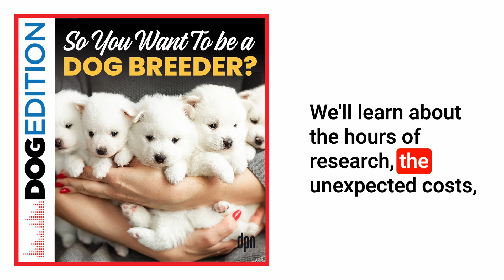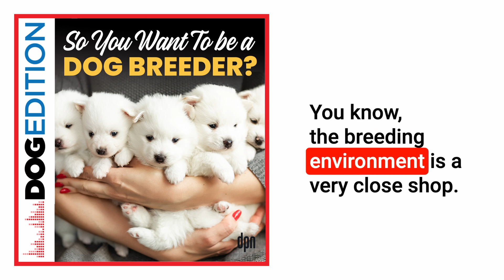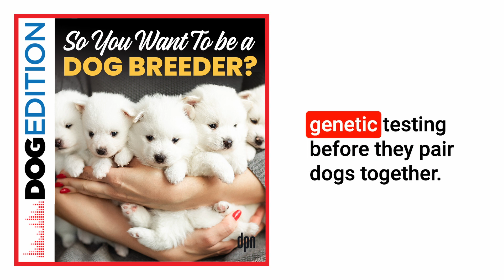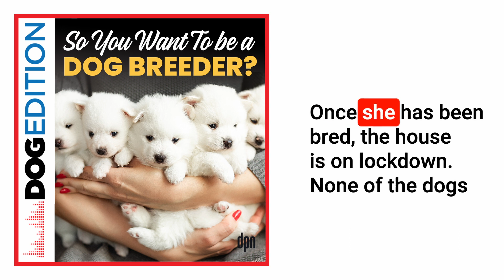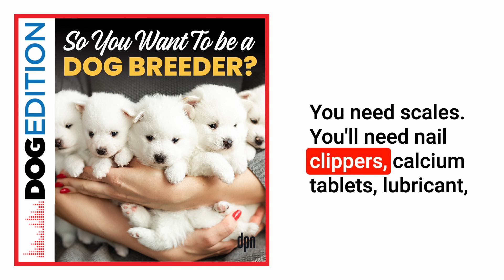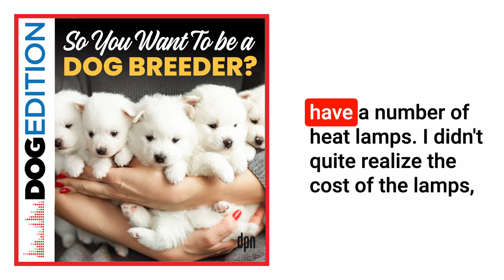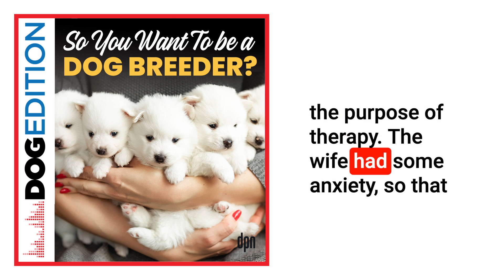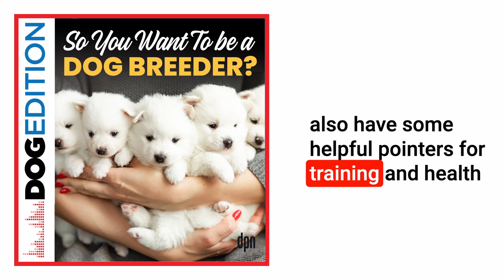So, You Want to Be a Dog Breeder? | Dog Edition #81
To breed or not to breed? That is the question. In this episode, we take a dive into the world of responsible breeding and hear about the months of research, sleepless nights, and hidden costs of bringing the next generation of dogs into the world.

Dog breeding can be a highly controversial topic. Why bring more puppies into the world when there are still dogs needing homes in shelters? In today’s episode, we explore that perception with some thoughtful input from two of our expert guests.
A lot goes into the process of becoming a responsible dog breeder: What costs are involved? How do you actually “breed” dogs? What breed should you choose? How do you even get started?
We hear from one breeder in Canada who went all the way to Brazil to find exactly what she was looking for to start her line of dogs. And did you know that some dogs require artificial insemination? Do you know how much that COSTS?
Once mom is through labor and the so cute pups arrive, the intensive labor for humans is just beginning. Raising them is a hands-on endeavor, and then playing lifelong matchmaker for the little darlings is not as easy as you might thing. Everyone wants a cute puppy, but who will be a great match, and who will give up on your sweet little ball of fluff and send them back to your loving arms?
If you’re thinking it’s all worth it because they make a lot of money, you might be sobered by the financial reality check our guests share. To lighten the mood, we end with a jolly tale of a Christmas birth.

Episode Links:
- Pupstarts Breeders Rebecca Walters online training resource for breeders (UK based)
- Canine Reproduction and Neonatology by Marthina L Greer - literally the bible of breeding, everything you need to know
- Avidog Resource for puppy raising, a little higher-octane than Puppy Culture (the Avidog system is used extensively by performance/working dog breeders)
- Orthopedic Foundation for Animals Started as a hip dysplasia registry. You can submit your dog's hip x-rays to them, and they grade them for hip dysplasia, the positive ratings are good and ex fair, good, and excellent

Guests:
- Beverley Cuddy is the editor of Dogs Today magazine and a campaigner for responsible breeding
- Tiff Murray is a Golden Retriever breeder at Maplehill Kennels near Ottawa in Canada
- Vicky Rutherford breeds labrador retrievers at Nook On Lyne Labradors in Cumbria, UK
- Vanessa Waddon is the founder of Hope Rescue in Llanharan in Wales

0:00 Start
1:21 Responsible Breeding
2:47 Choosing a breed
4:03 Finding dogs to breed from
6:54 Research
12:01 The pregnancy
15:27 The birth
17:15 When the puppies arrive
19:11 The financial side
21:43 Rehoming the puppies
27:08 A Christmas birth